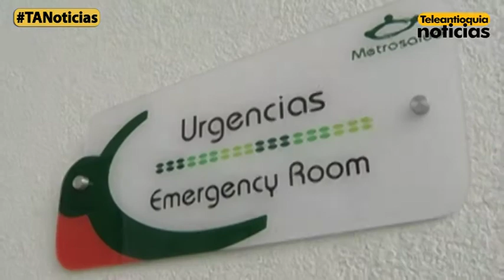En San Cristóbal hay inconformidad por el traslado de Metrosalud hacia una nueva sede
A pesar de las inconformidades de algunos habitantes de San Cristóbal, el traslado de los servicios de hospitalización de ese centro de salud hacia la nueva sede de Metrosalud se hará efectivo. Los afectados aseguran que esta decisión los perjudica pues tienen que invertir más tiempo y dinero para ser atendidos.